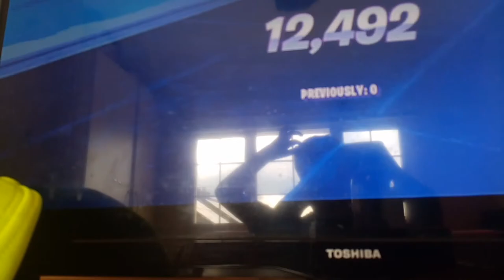15 June 2019